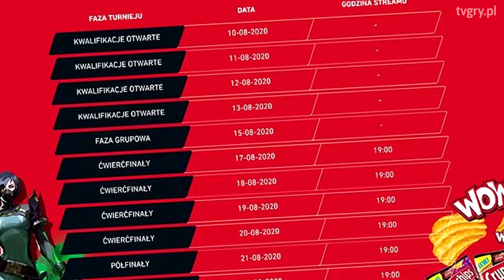Kojima zgliczował Steama. FLESZ – 20 lipca 2020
Death Stranding, dzieło Kojima Productions, bardzo spodobało się graczom na Steamie. We Fleszu mówimy też o problemach z łukiem w Ghost of Tsushima, cheaterach w Hyper Scape oraz bijatyce rozgrywającej się w średniowieczu.

VALORANT CRUNCHIPS CUP - zgłoś swoją drużynę i zgarnij nagrody z puli 17 500 zł!